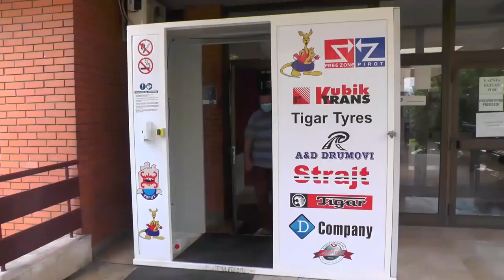PRITISAK NA KOVID AMBULANTU